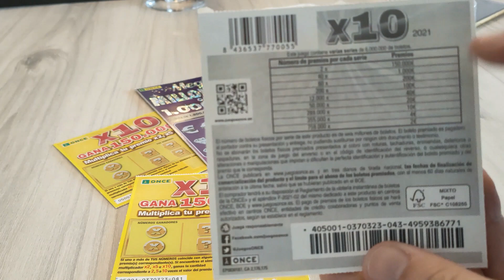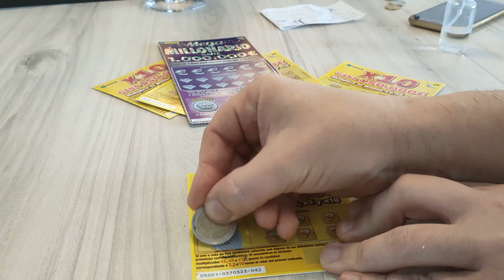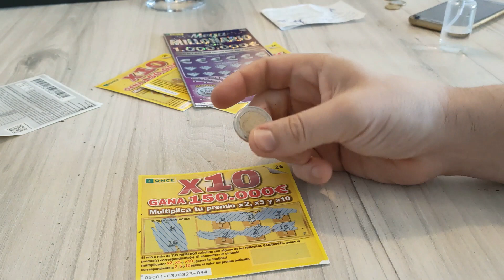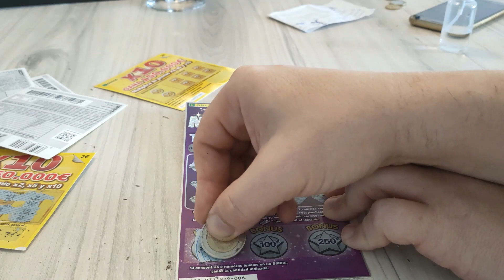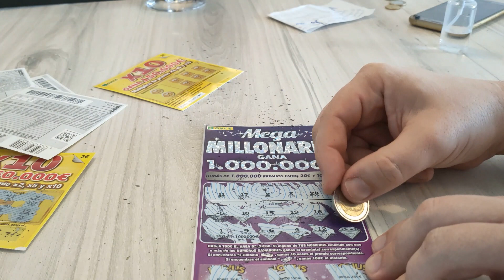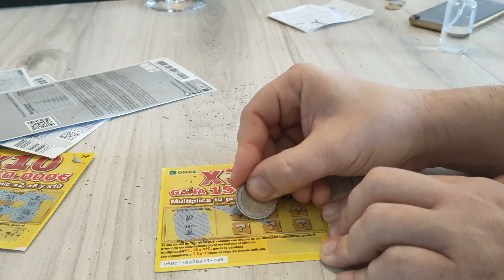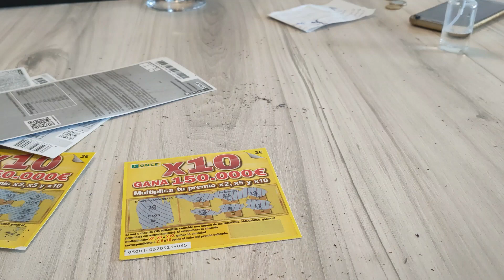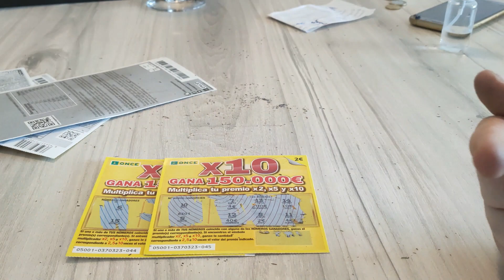ESPECIAL RASCAS DE LA ONCE X10 + MEGA MILLONARIO . Rasca y gana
Hoy hacemos otra inversión de los rascas de la once. De nuevo, gastamos 20€, hacemos un especial de los rascas del x10 que la verdad se me resisten y se me niegan a dar un buen premio.  + 1 megamillonario.

Modelo mambo 10090(el más moderno, última versión)